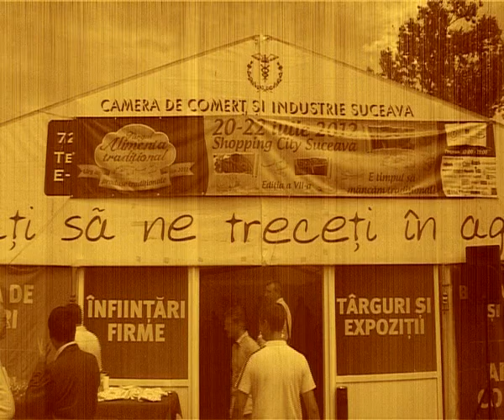E timpul sa mancam traditional